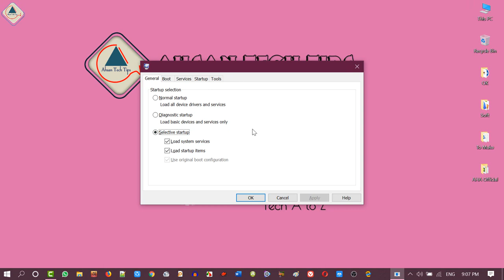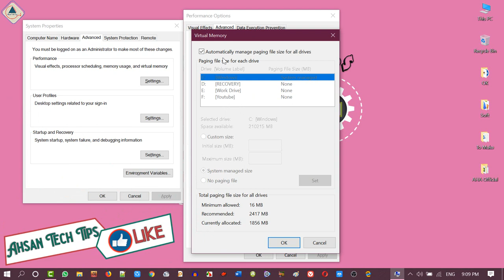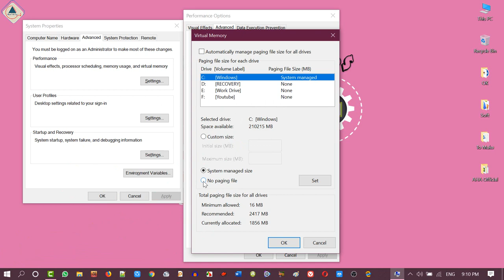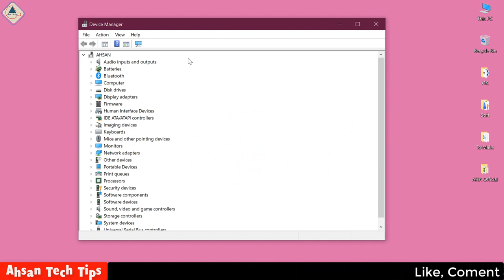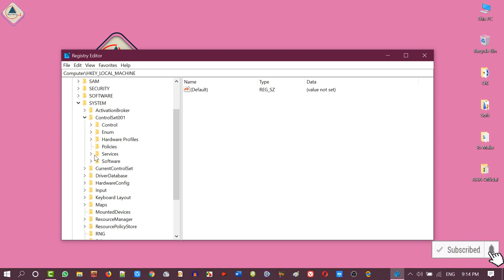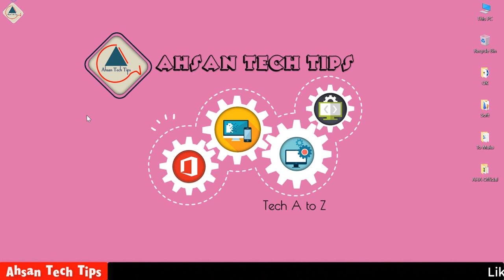Fix RAM and CPU High Usage in Bangla || fix high memory usage || Ahsan Tech Tips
সবাইকে টেক এ টু জেড, আহসান টেক টিপস চ্যানেলে স্বাগতম।

Fix RAM and CPU High Usage in Bangla || Ahsan Tech Tips

In this brief tutorial, I show five methods on how to Fix RAM and CPU High Usage in Bangla.

Issues addressed in the tutorial:
- How to fix high ram usage windows OS
- Fix high memory usage
- Fix high CPU usage

What Causes the Windows OS High CPU/Memory/RAM Usage

Less RAM of your computer is not the cause. Users having 4GB of RAM have less complaints, while more and more users with 8GB and even 16GB of RAM have experienced high memory usage problems after updating to Windows OS. There are several key reasons why memory usage runs out after installing Windows OS.

This tutorial will apply for computers, laptops, desktops, and tablets running the Windows 10, Windows 8/8.1, Windows 7 operating systems. Works for all major computer manufactures (Dell, HP, Acer, Asus, Toshiba, Lenovo, and Samsung).

১। উন্নতমানের ভিডিও (ফুল এইচডি)।
২। বিশুদ্ধ বাংলা ভাষার ব্যবহার।
৩। ভিডিও বিষয়বস্তু সম্পর্কে পর্যাপ্ত ব্যাখ্যা।
৪। ভূল কোন তথ্য উপস্হাপন করা হয় না।
৫। ভিউআর এবং সাবস্কাইবারদের ভালোবাসা এবং তাদের চাহিদার প্রেক্ষিতে ভিডিও তৈরি।
৬। টেক এ টু জেড।

--*-- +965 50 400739 (What’s app & IMO)

১। পিসি টিপস এ্যান্ড টিকস।
২। অফিস অটোমেশন।
৩। আইফোন এবং এ্যানড্রয়েড টিপস।
৪। সফটওয়্যার প্যাকেজ।

** ভিডিওটি দেখার জন্য অসংখ্য ধন্যবাদ। আমার চ্যানেলটি সাবস্কাইব করতে ভুলে যাবেননা, প্রতিনিয়ত নতুন নতুন ভিডিও পেতে নটিফিকেশন আইকন প্রেস করে রাখুন। আর হ্যাঁ আপনাদের চাহিদার টপিকটি কমেন্ট করে বলতে পারেন। আমি পরবর্তীতে আপনার চাহিদার টপিকের উপর ভিডিও তৈরি করবো।

** Press the highlight icon for quickly open my channel